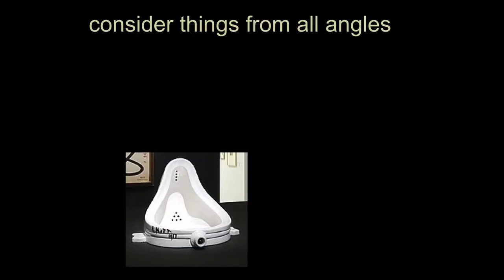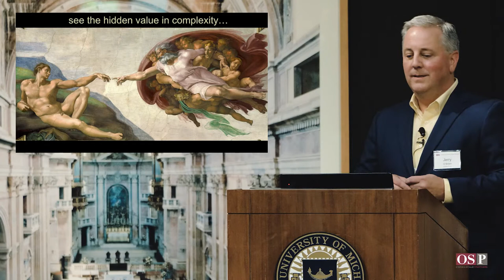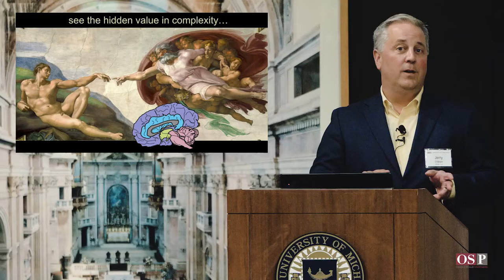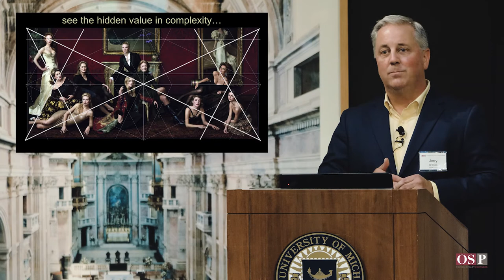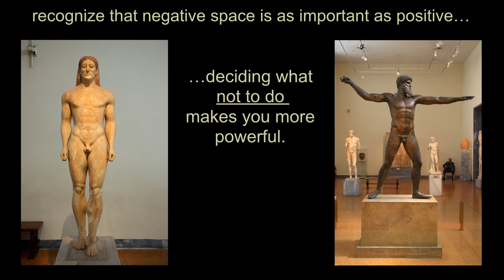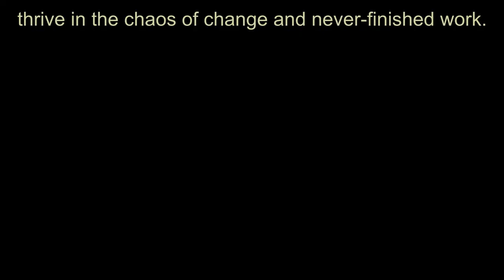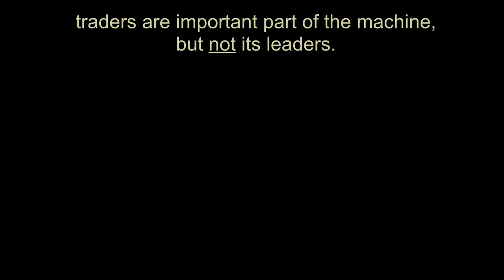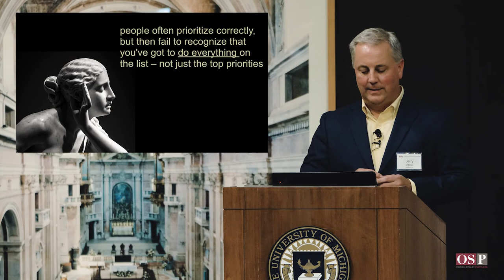“What’s the Secret?”, Jerry O’Brien presents to Michigan Business Women at Ross Business School.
Michigan business women invited Jerry O’Brien (CEO of O’Brien-Staley Partners) to speak to its student group about leadership in alternative asset management. Over 200 female MBAs attended the event at the University of Michigan Museum of Art on September 17th, 2019.